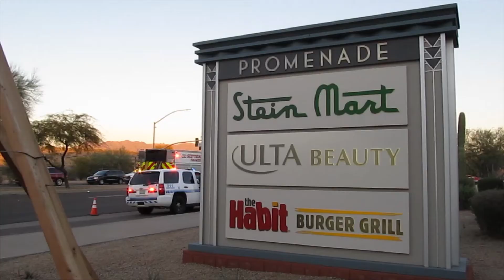Scottsdale IRL, Vehicle Accident (x3), Jan 28th, 2020, 74th St & Frank Lloyd Wright, Sct, AZ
ABOUT ARIZONA IRL

Videos on this channel are not monetized.

Videos may not be used without permission.